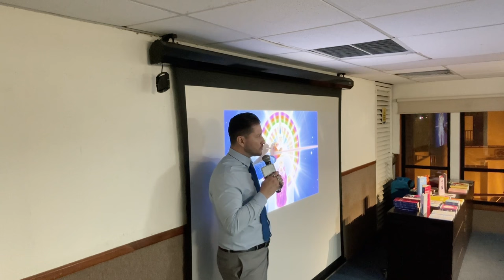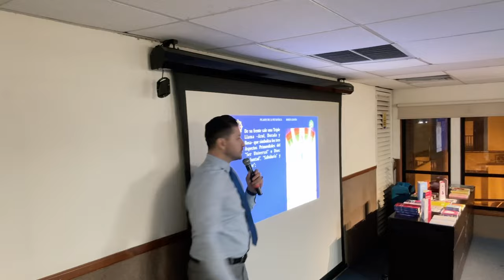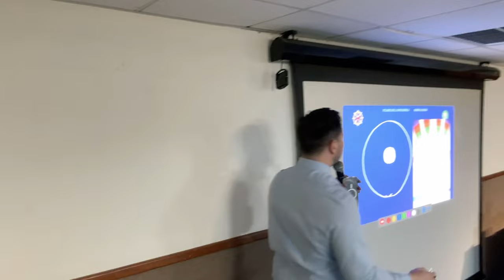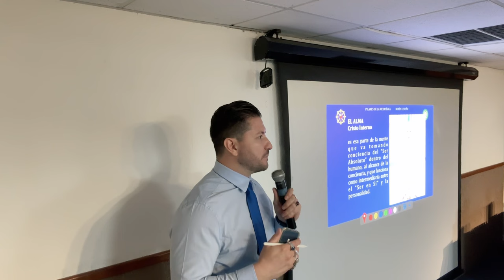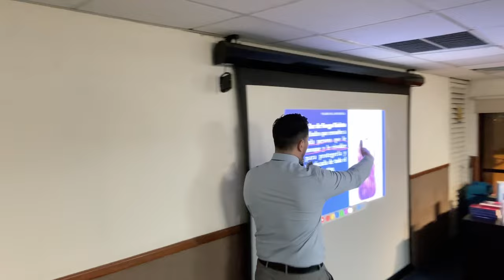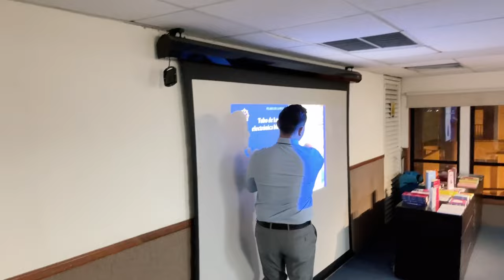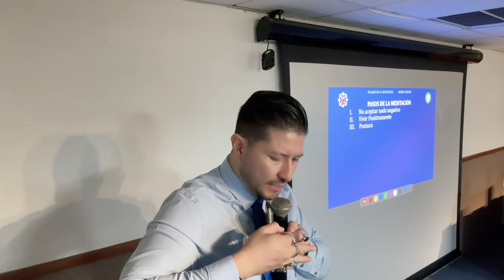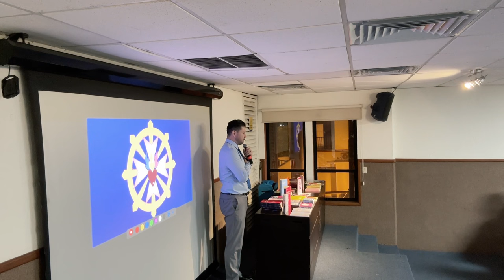LAMINA Y MEDITACIÓN EN EL “YO SOY”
La lámina del "“YO SOY”" representa los 3 aspectos de nuestro ser:

👆 El Yo Superior o Espíritu
🧠 El Alma o Cristo Interno
🙌 La Personalidad o Cuerpo Humano
🌌 El Yo soy es nuestra presencia divina, una chispa de Dios dentro de nosotros. Debemos descubrir que significa para cada uno y dejar que nos guíe.

💡El Alma es nuestra intuición y conexión con el Yo soy. El despertar del Cristo interno nos lleva a la luminosidad.

🙌 La Personalidad es nuestro vehículo en este plano. Debemos purificarla con el Fuego Violeta.

🔥 La Llama Violeta transmuta todo lo denso y nos libera. Podemos invocarla diciendo: "Yo soy la Llama Violeta..."

🌈 El tubo de luz electrónica blanca nos vuelve invencibles ante las energías negativas.

✨ La meditación nos permite viajar a nuestro interior y tomar conciencia del Yo soy.

Es una práctica Reveladora para conectar con nuestro verdadero ser 💫
🔴🎙TRANSMISIONES DIARIAS  en:
ht.ly/fuTt30rvfRL